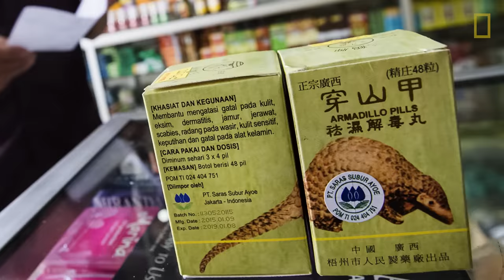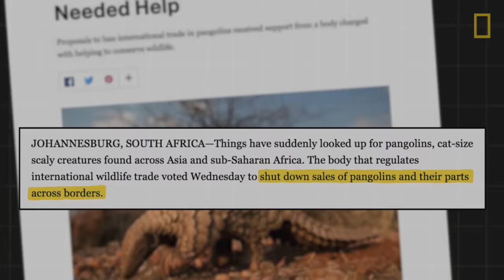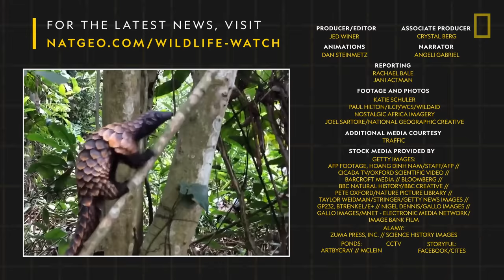Pangolins: The Most Trafficked Mammal You've Never Heard Of | National Geographic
What are pangolins? If you’ve never heard of the pangolin, you’re not alone. This shy creature, as big as your cat or dog, is the world’s most trafficked mammal -- with more than one million pangolins poached in the past decade. Learn more about the pangolin, why all eight pangolin species are at risk of extinction, and the conservation efforts needed to save them.